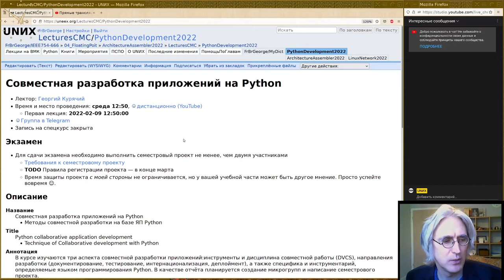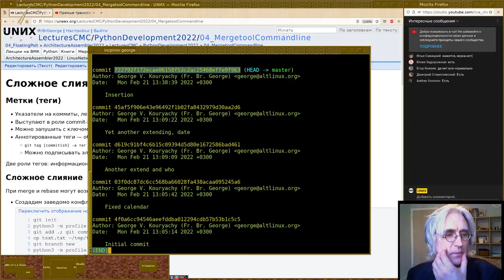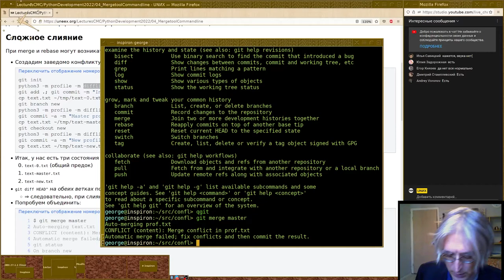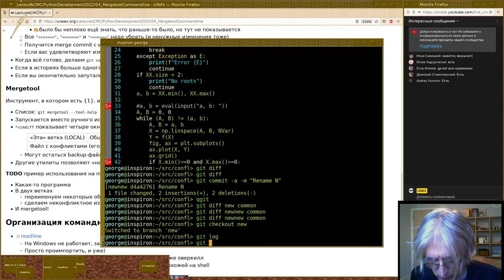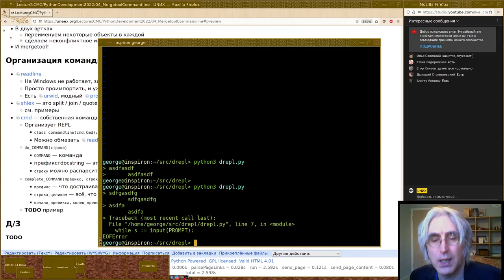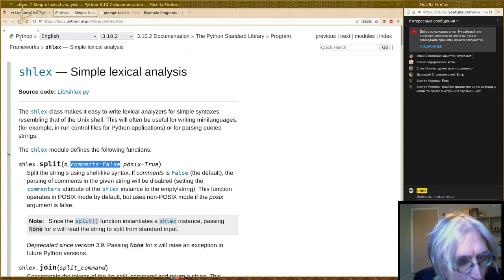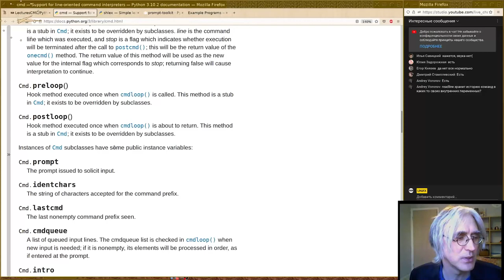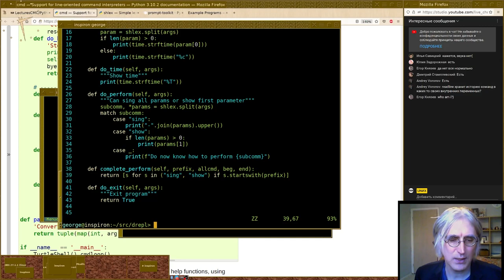04. Сложное слияние и метки. Командная строка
Монтаж лекции от 2 марта 2020 года
читает Георгрий Курячий